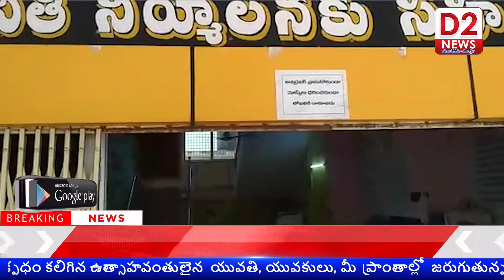అగ్రవర్ణాల కులాల వారితో పాటు దళిత వర్గాల వారికి కూడా సమాన న్యాయం చేయండి.. మానవ హక్కుల పరిరక్షణ సంఘం